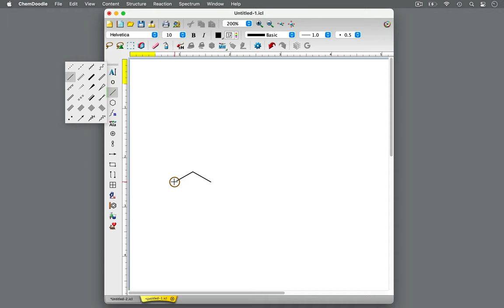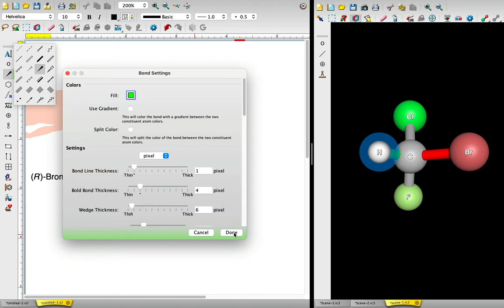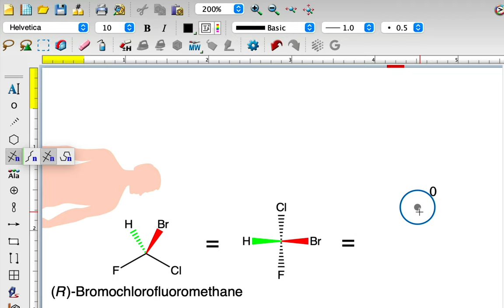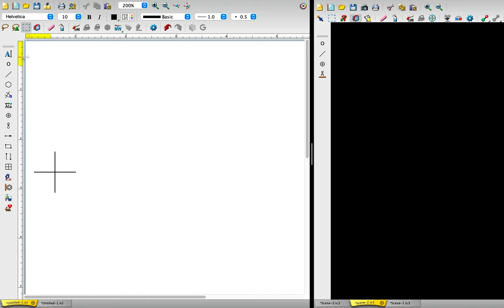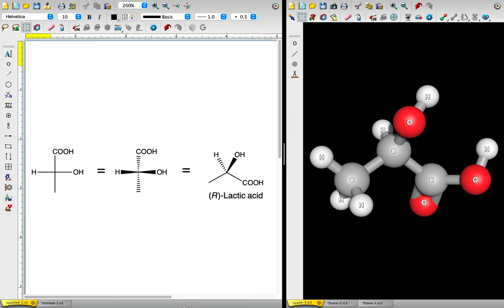ChemDoodle Shorts: Fischer Projections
In this ChemDoodle Short, we will be discussing Fischer projections. The focus is on understanding and drawing Fischer projections for simple molecules with a chiral center. We will be converting between a Fischer projection and a wedge-dash (or bond-line) projection.

We use ChemDoodle 2D to draw and generate molecules, chemical structures and Fischer projections.